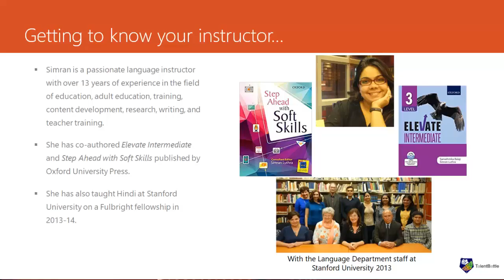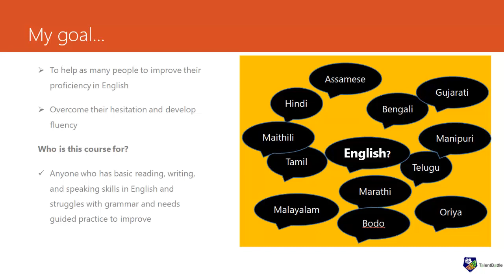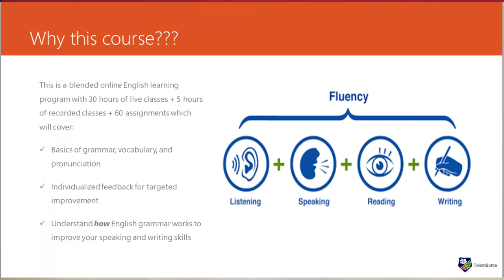Live English Speaking Course! Learn how to speak English Confidently!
The batch starts on 2nd May.
Limited student batches!
Offer price is valid only till 27th April. Check our link for offer details.

Talent Battle is providing an opportunity to Learn English with appropriate grammar through our-
"LIVE ENGLISH COURSE"🔖

We provide 30 hours of live classes, 60 Assignments, 5 hours of Recorded videos!

1) Live classes with an experienced English instructor.

2) Focused study of Grammar to make your foundation strong!

3) Get rid of mother-tongue influence.

4)Opportunity to practice all skills involved in language learning (LSRW -Listening, Speaking, Reading, Writing)

5) Analysis of your speech and writing, followed by one-to-one feedback over Email and Google meet sessions.

Afraid in times when language becomes a barrier?
Express confidently!
Utilize this quarantine to backup the fear and speak confidently without any mother-tongue influence!!